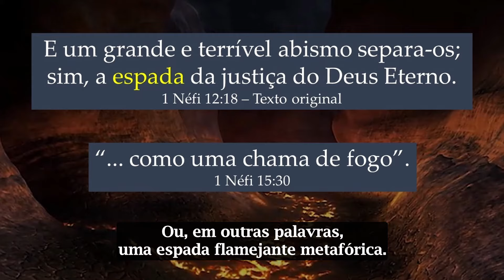KnoWhy #402 - Como o sonho de Leí é semelhante ao Jardim do Éden?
A visão de Leí da Árvore da Vida, na qual pessoas precisavam agarrar-se à barra de ferro para chegarem até ela, possui semelhanças com a narrativa do Jardim do Éden, em Gênesis. Ambas retratam um jardim exuberante e uma região deserta ao fundo, o que sugere uma conexão entre o sonho de Leí e o Éden. A subida até a árvore se alinha com as crenças antigas de que o Éden ficava em uma montanha. Essa subida simboliza os desafios da vida após a Queda, refletindo uma visão otimista de que a superação desses obstáculos leva à alegria e à eventual reunião com entes queridos, conforme descrito por Leí, ao reunir sua família junto à Árvore da Vida. A subida, embora desafiadora, oferece oportunidades de crescimento e alegria em meio às dificuldades da vida.

Esperamos que tenha gostado do conteúdo. Para ler o artigo completo em nosso site, clique